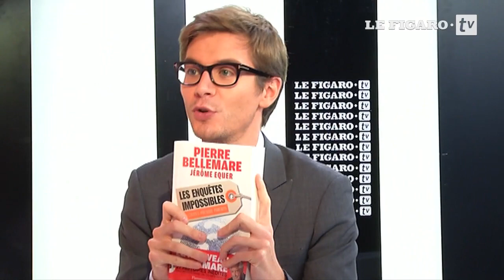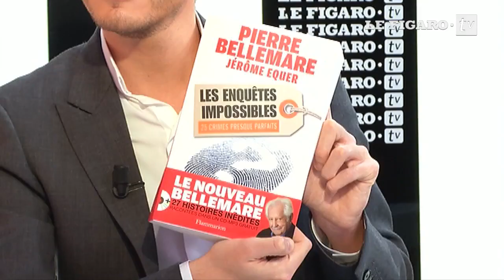Pierre Bellemare : "J'ai peur d'être oublié"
A 84 ans, il est de nouveau à la mode aux côtés d'Hanouna à la radio, sur NT1 et en librairies avec de nouvelles "enquêtes incroyables". Il livre ses sentiments sur sa vie, sa carrière et règle ses comptes avec Bouvard et Arthur.